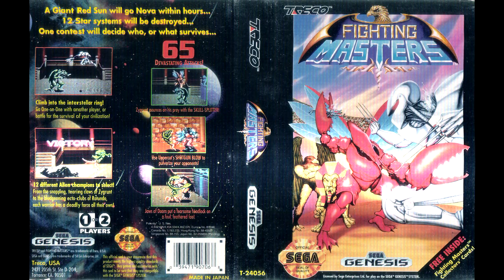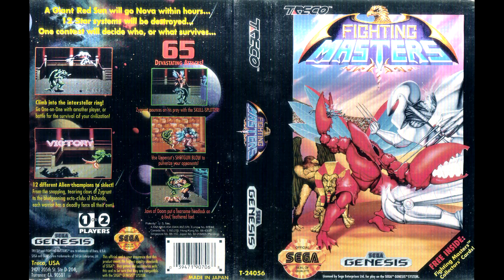Fighting Masters - Arena 3 [Metal RMX]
Versão metal do cenário Arena III do jogo Fighting Masters, exclusivo no Sega Genesis.

Gostou?

Quer sugerir uma outra trilha?